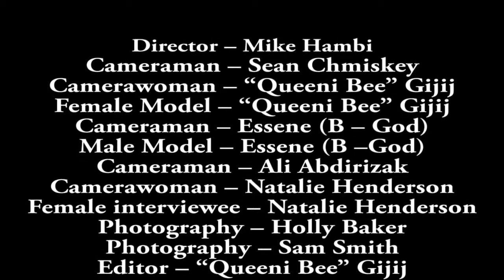SOUTH & CITY COLLEGE - MEDIA PROMO VIDEO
MEDIA PROMO IS A VIDEO THAT SHOWS OUR MEDIA CREW WORKING TOGETHER ON DIFFERENT LOCATIONS  AT A TEAM